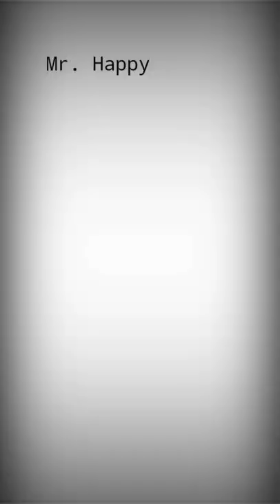Pencil sketch" Nicola peltz " || how to draw || pencil stroke || girl portrait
"Nicola peltz "pencil sketch
Rapid sketch
How to draw